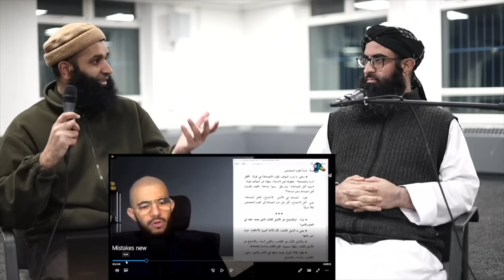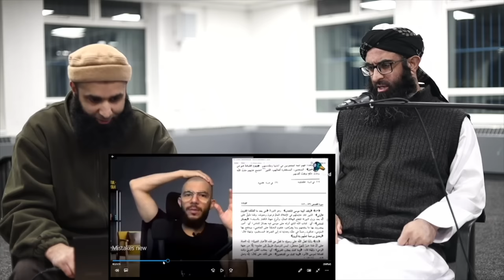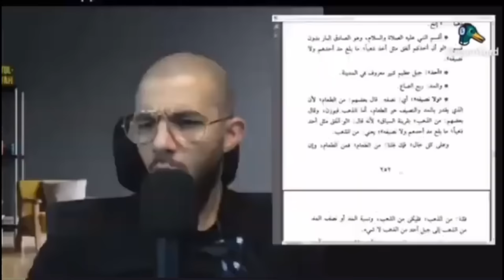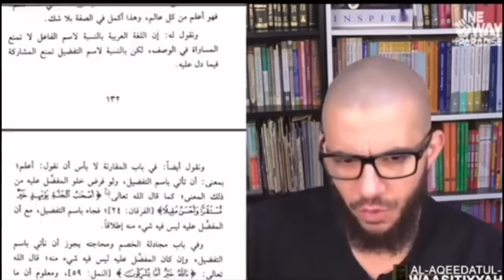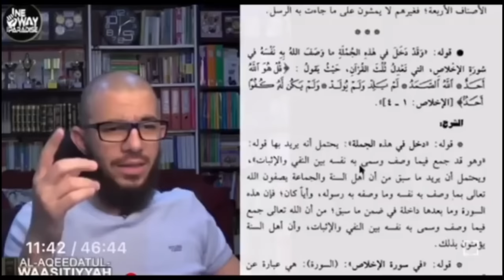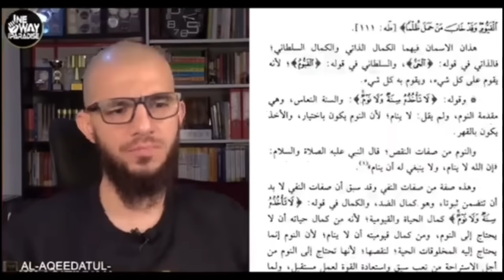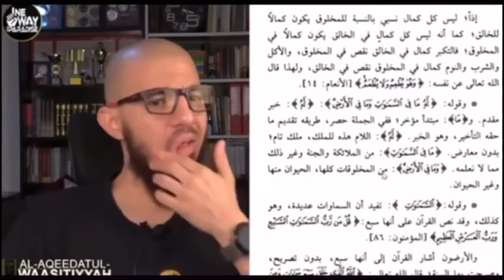Abu Mussab's Ignorance Of Arabic [Full Video]